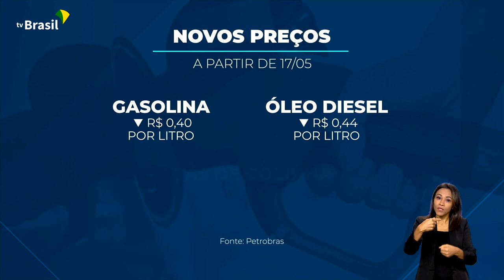GÁS, ÓLEO DIESEL E GASOLINA ESTÃO MAIS BARATOS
17.05.23 - A partir de hoje, o gás de cozinha, a gasolina e o óleo diesel estão mais baratos. Redução nos valores faz parte da nova política preços da Petrobras.